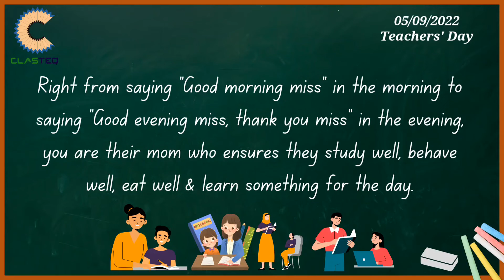Happy Teachers' Day 💐 - A message from Clasteq. 🙏😍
Teachers Day message from Clasteq.